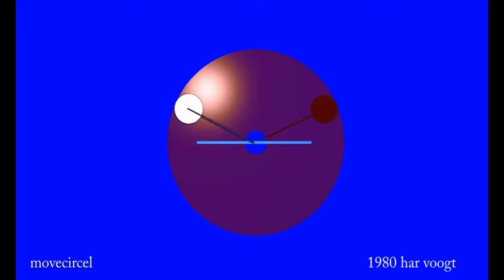movecircel more 18 xt